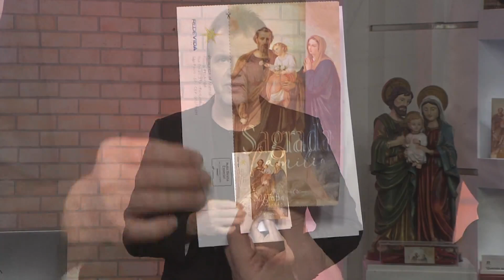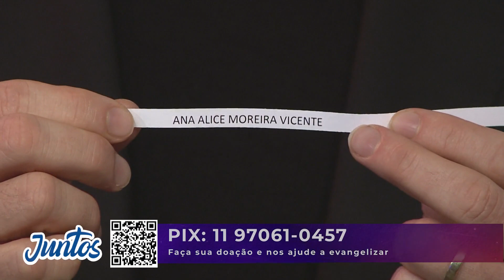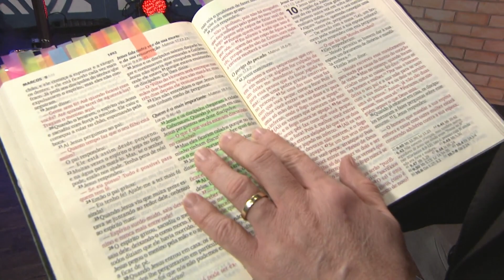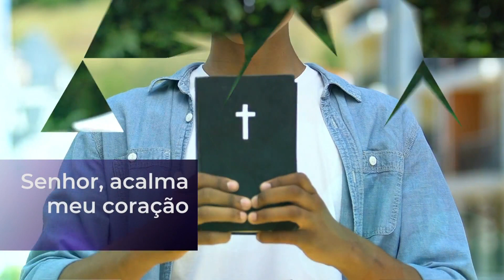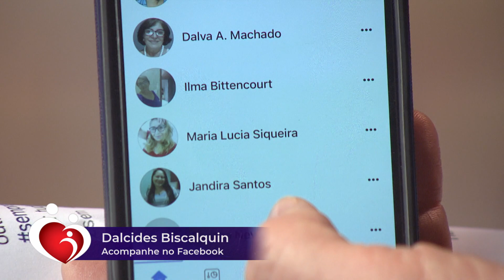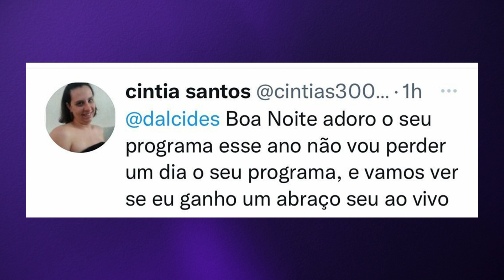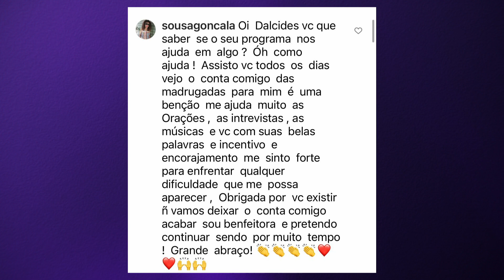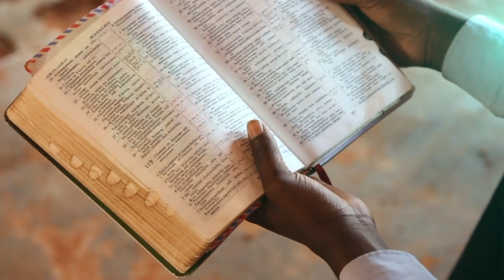Conta Comigo – 26/01/23 – Parte 1